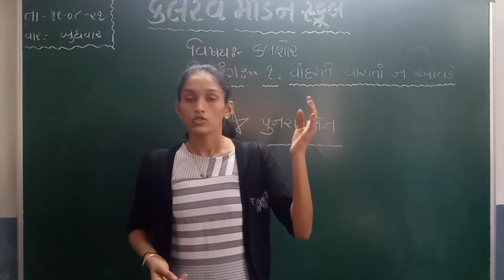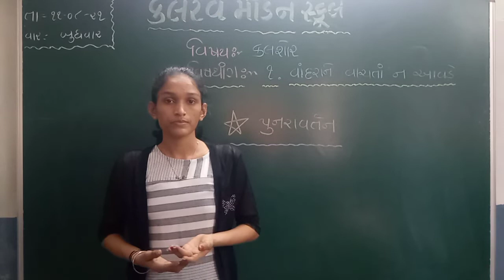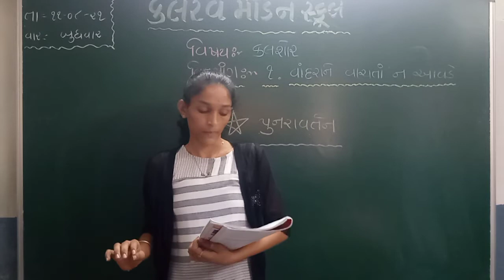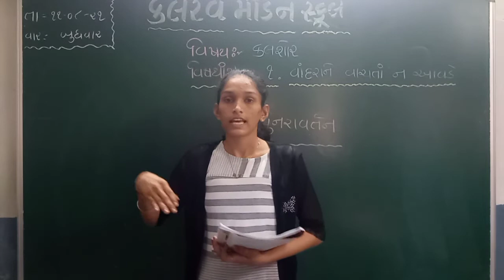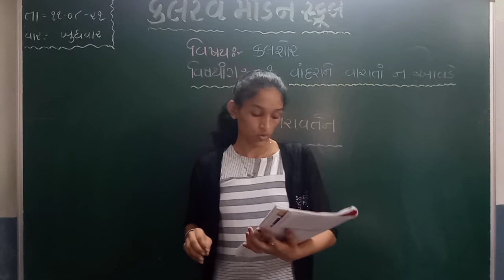std 3 kalshor 11 08 21